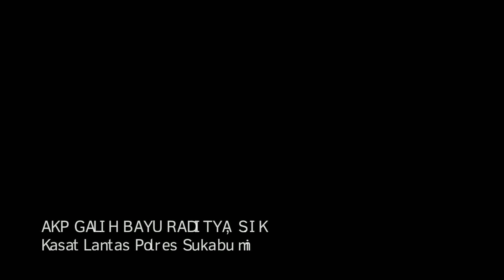Arus Balik Kemacetan Sukabumi - Cibadak - Bogor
Wawancara Kasat Lantas Polres Sukabumi, Kamis (6/6/2019).